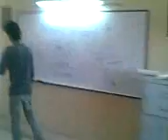عيد ميلاد تقي part 1